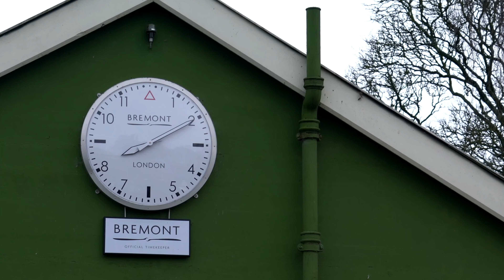January 2020 Bicester Heritage Sunday Scramble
Starting the year off right with a convoy to Bicester Heritage for their Sunday Scramble event which always impresses with the amount of rare cars that come out for everyone to see! I tried to capture a variety of cars in this short edit since if I was to capture every car, this video would last hours! This is definitely an event to check out in the future if you can, I'll be there again for sure!